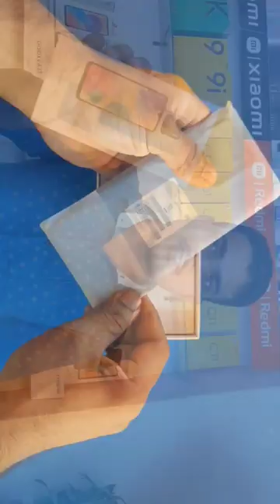Redmi 10A Unboxing Quick Review Quality🔥redmi